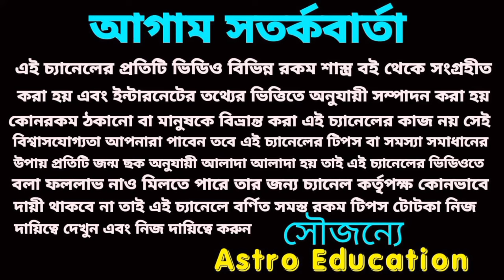9 December 2023 gift for 4 Rashi!